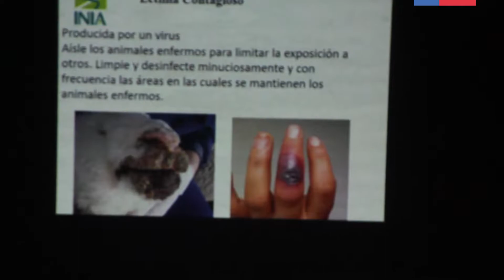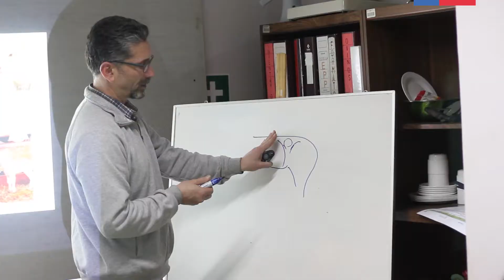Taller de Sanidad animal, INIA Kampenaike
Taller de Sanidad animal, impartido por el investigador de INIA Kampenaike, Francisco Sales, durante la "2da versión de la Escuela de Invierno para trabajadores de campo", en el marco del desarrollo del  PTI Ovino, programa financiado por CORFO.

INIA es una corporación de derecho privado dependiente del Ministerio de Agricultura de Chile.  Su misión es generar y transferir conocimientos y tecnologías estratégicas a escala global, para producir innovación y mejorar la competitividad del sector agroalimentario.